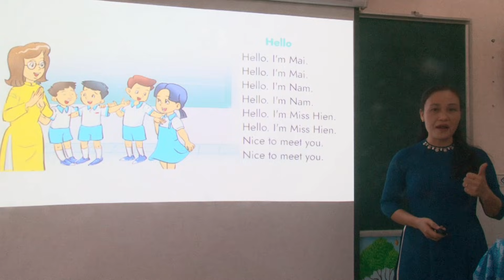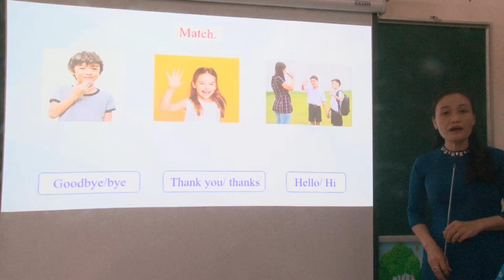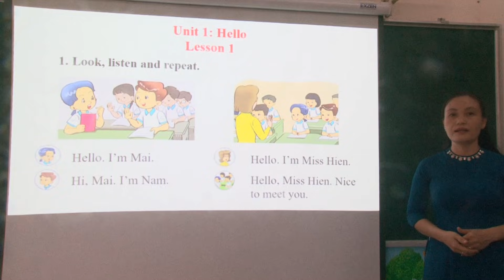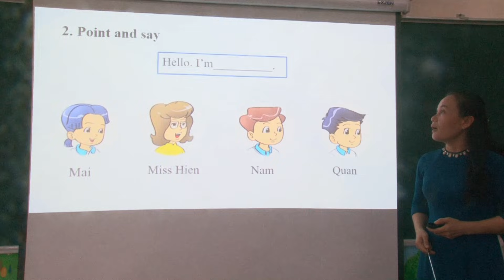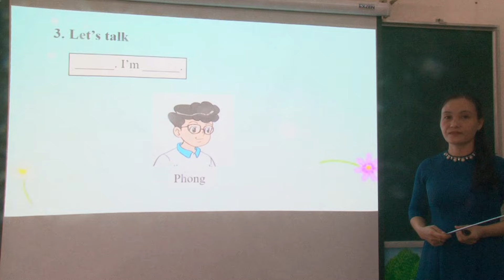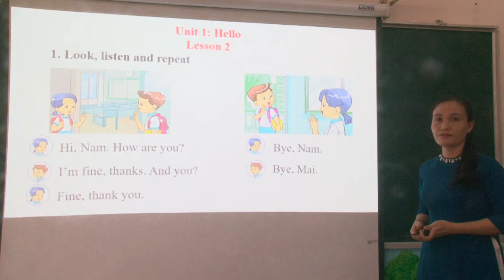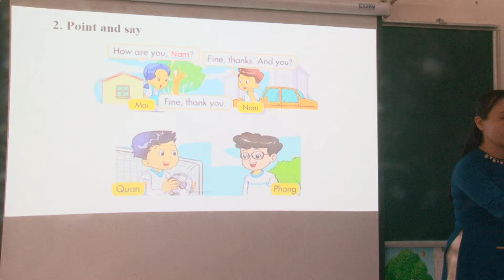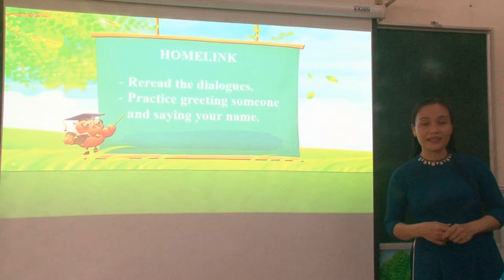Tiếng Anh 3_ Theme1 Greetings_Huong Giang_ Kênh của ngành Giáo dục Long An